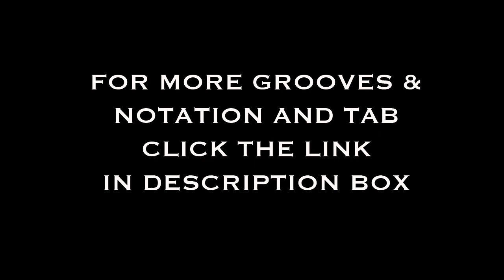80 20 Bass Groove 11 - Tommy Shannon Style 12:8 Blues Ballad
This 80-20 bass groove is in the style of a Tommy Shannon 12:8 Blues Ballad. If you sign up to my website you can check out the notation and tab and download the 60 BPM band style track to play along with..

Sign up and check out the 80-20 Grooves Series. Here's the link again: